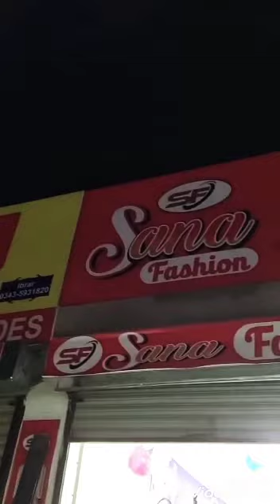sanafashion/ new sana fashion kotla arab Ali Khan Gujarat Pakistan/sanayounasfashion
sana fashion kotla araballi hall Gujarat Pakistan shop sana fashion kotala Arab Ali Khan Gujarat Pakistan